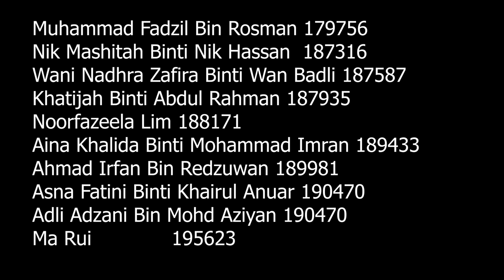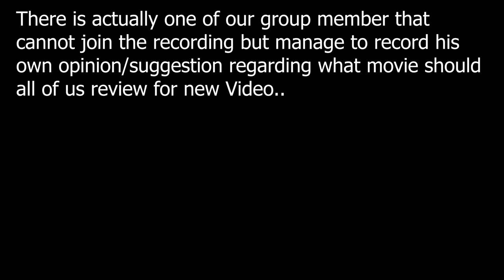LAX GROUP 29 Movie Review [ video discussion no 3]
This is our group member :

Muhammad Fadzil Bin Rosman 179756
Nik Mashitah Binti Nik Hassan  187316
Wani Nadhra Zafira Binti Wan Badli 187587
Khatijah Binti Abdul Rahman 187935
Noorfazeela Lim 188171
Aina Khalida Binti Mohammad Imran 189433
Ahmad Irfan Bin Redzuwan 189981
Asna Fatini Binti Khairul Anuar 190394
Adli Adzani Bin Mohd Aziyan 190470
Ma Rui 195623